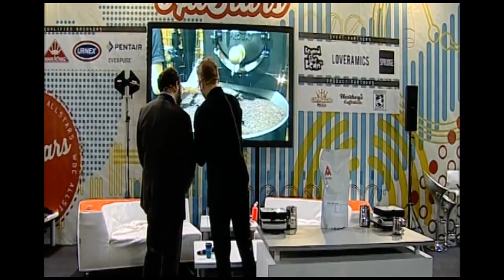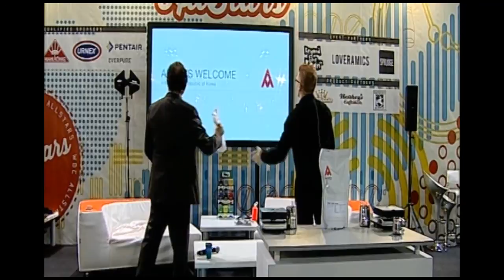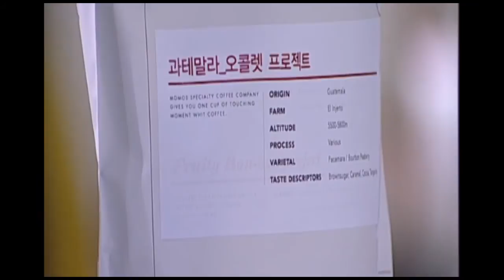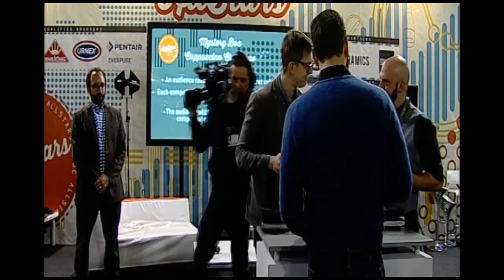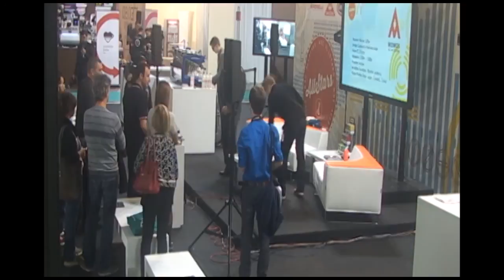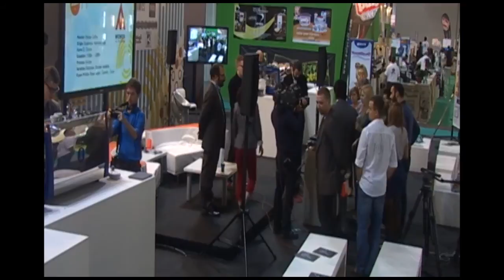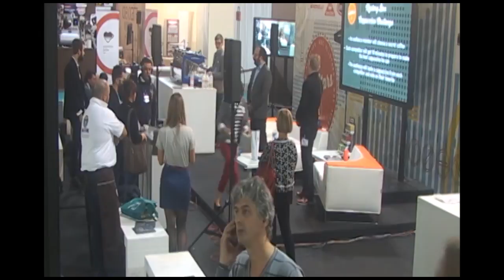WBC All-Stars 2013 - Mystery Box Cappuccino Challenge - Hoffmann/Licata